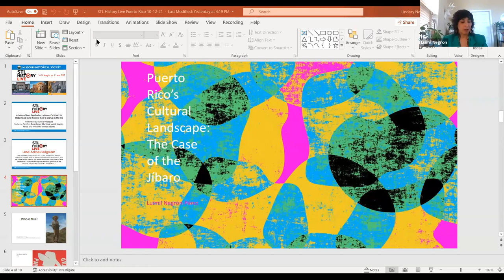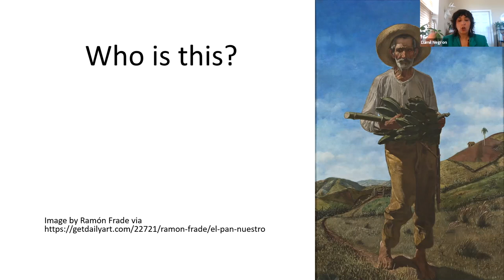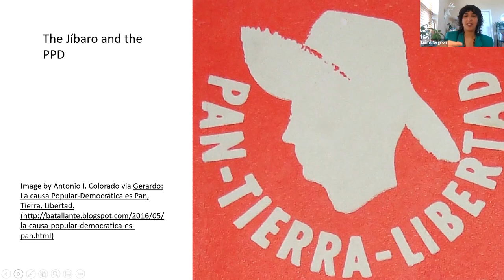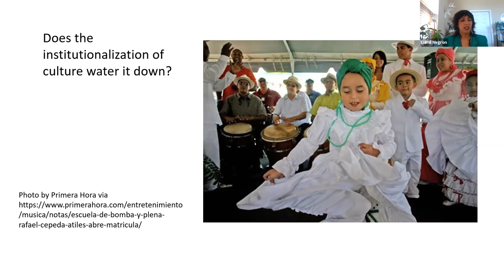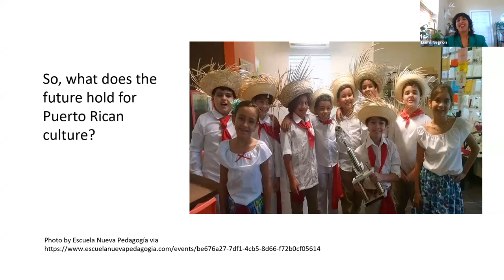STL History Live | A Tale of Two Territories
STL History Live brings you fascinating stories about St. Louis. These programs include a 20- to 30-minute presentation followed by a brief Q&A. This event originally premiered on October 12, 2021.

EVENT DESCRIPTION
For more than 100 years Puerto Ricans on and off the US mainland have discussed the issue of the island’s status. As Missouri celebrates 200 years of statehood and questions over Puerto Rico’s status once again loom over our nation’s capital, we’ll discuss what it means to be in territorial limbo from historical, political, and cultural points of view. Join Omar Eaton-Martinez, the Diversity, Equity, Accessibility, and Inclusion senior fellow for the American Alliance of Museums and head of historical resources for Prince George’s County Parks & Recreation; Luimil Negrón-Pérez, a doctoral candidate and E. Desmond Lee scholar in urban education at University of Missouri–St. Louis; and Fernando Tormos-Aponte, assistant professor of public policy and political science at the University of Maryland Baltimore County, a Kendall fellow at the Union of Concerned Scientists, and a visiting scholar at the Johns Hopkins University Department of Political Science. The panel will be moderated by Daniela Velázquez of the Puerto Rican Society Inc. of St. Louis.